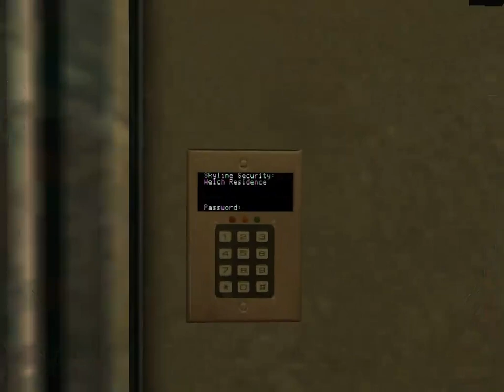Vampire: The Masquerade - Bloodlines playthrough #37: No Money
No Money?